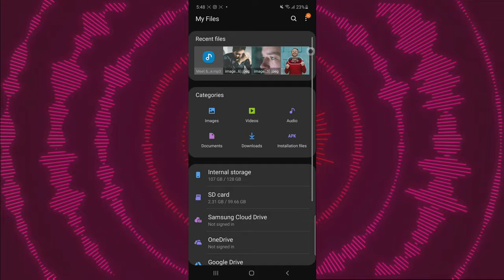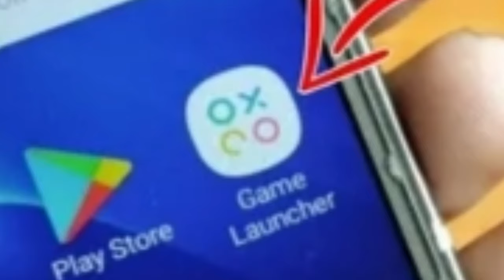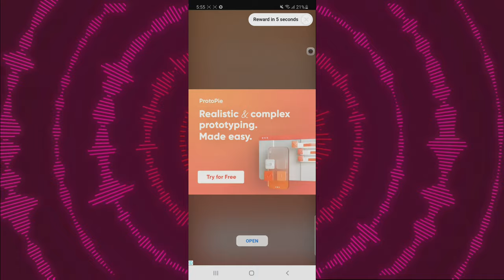increase your ram virtual ram app test and explain install app freely mega memory | technical sheza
🔴 Gear I use
Camera :

tags and SEO :
rapid tags
vid IQ
keywords everywhere
google keyword

Photo and video stocks :
pixel

Photo editing app:
Canva pro

Video editing app :
premier pro
in short
kinemaster

🔴 Gear I use
Camera :

tags and SEO :
rapid tags
vid IQ
keywords everywhere
google keyword

pixel

Photo editing app:
Canva pro

Video editing app :
premier pro
cap cut

00:00  intro
00:24 delete yt download
00:32 stop video vice note and image to be safe in file manager
mobile visiblity no
00:58 delete un wanted files of wt from file manger
1:19 delete games
1:36 app to increase ram